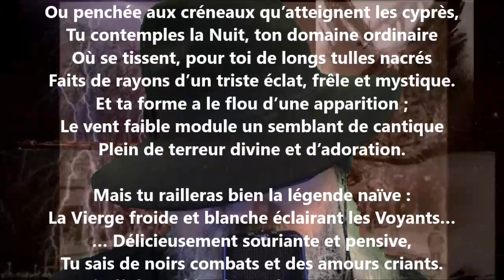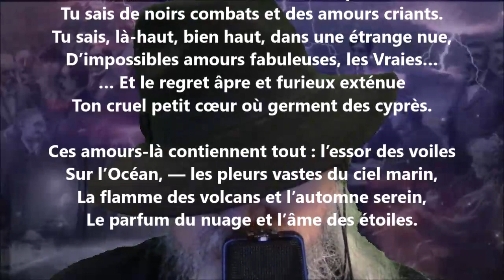La lointaine - John-Antoine Nau lu par Yvon Jean